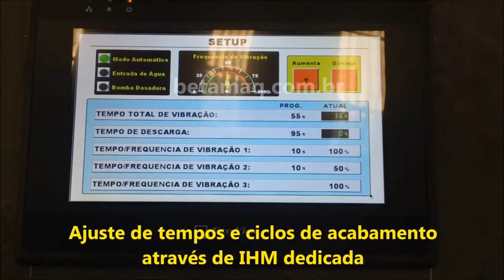Rotary Vibrators finishing technology ROSLER